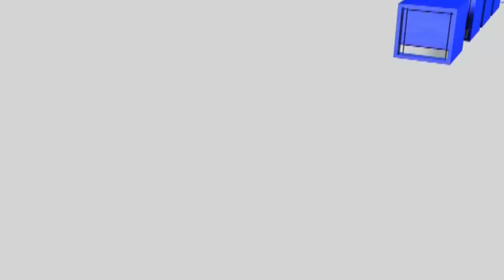16 janar, 22. ASIM ALIKO KRIMINEL AOI KAMIKAZ, FKET MANUSH THANASI